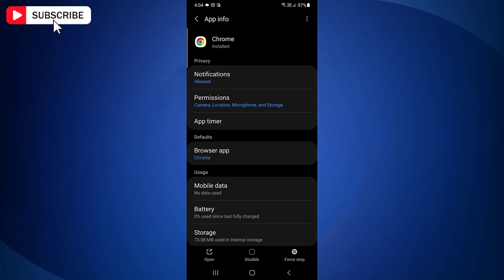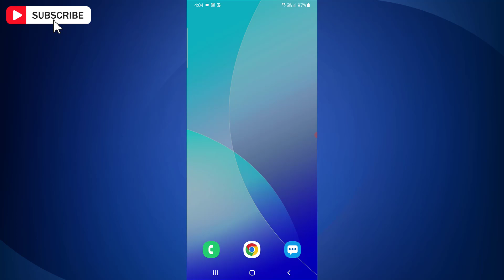How to Set Chrome as Default Browser on Android | Change Default Browser Android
How to Set Chrome as Default Browser on Android. Prefer using Google Chrome over other browsers on your Android device? In this video, we'll guide you through the process of setting Chrome as your default browser on Android. By making Chrome your default, all web links will automatically open in Chrome, giving you a consistent browsing experience. Follow our easy steps to switch your default browser settings and start enjoying seamless access to the web with Chrome on your Android device!